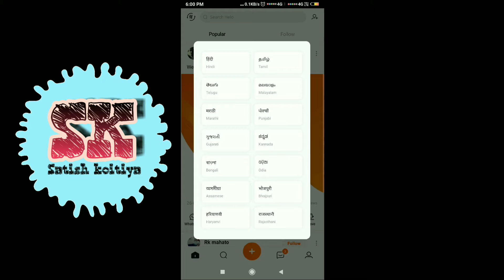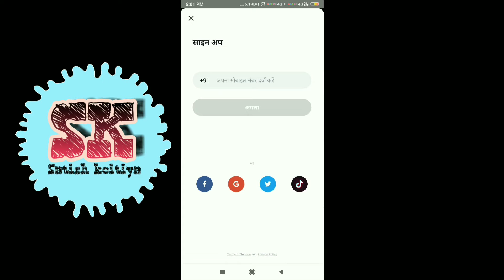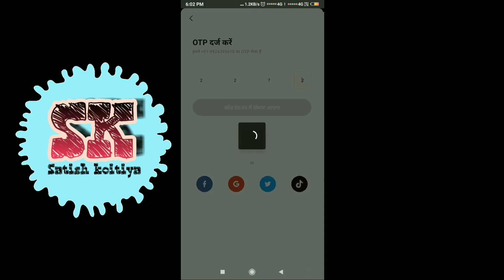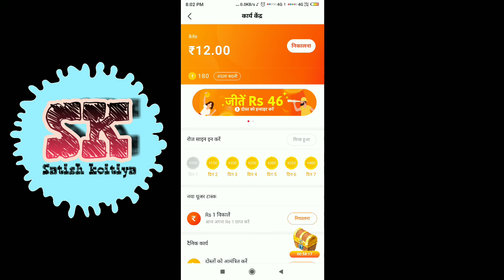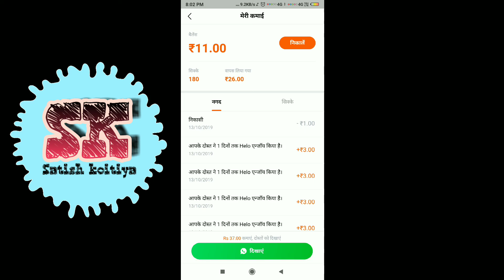Helo App ||Helo App Unlimited trick || New Loot Offer || Free paytm Cashback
Reffer code :- HKRWNH